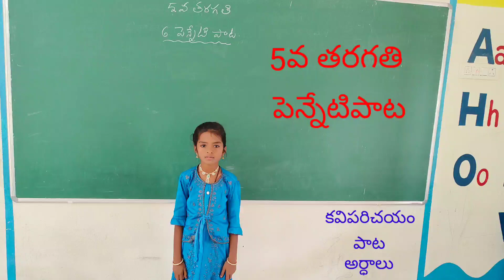classroomactivities 5thclasstelugu పెన్నేటిపాట5వతరగతి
ఈ వీడియోలో 5వ తరగతి తెలుగు పాటం పెన్నేటిపాటలోని కవిపరిచయం,పెన్నేటిపాట,అర్ధాలు పిల్లలు చక్కగా చెప్పారు.